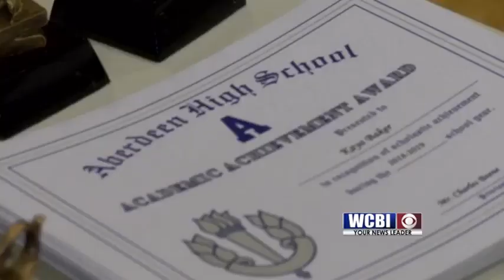10 Aberdeen Academic Banquet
More than 90 students were honored for earning a 3.0 GPA or higher this school year at Aberdeen High School.